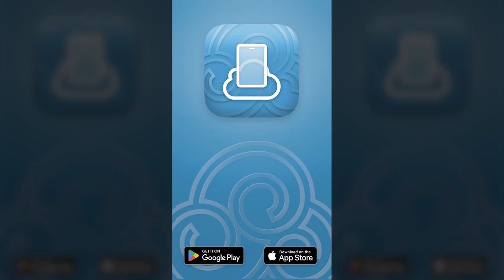Adaptez l'en-tête de votre site à votre clientèle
Créez votre propre site sur votre téléphone
FreeSite: App de création de site web

Profitez de la version Lite de SimDif

FreeSite: Faites votre site internet gratuit avec une app gratuite et un hébergement gratuit